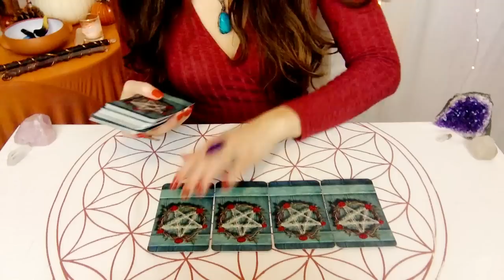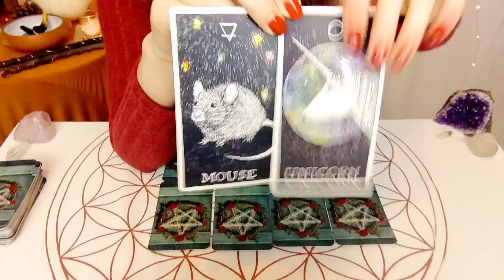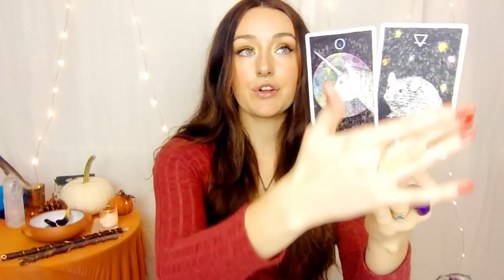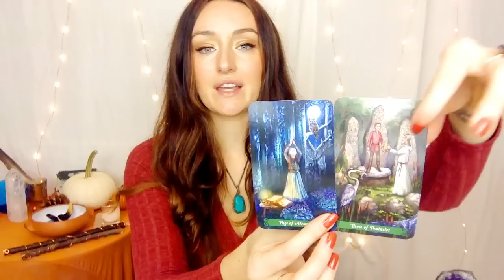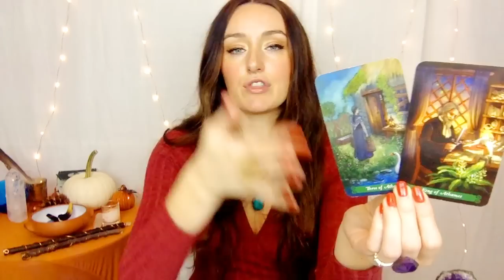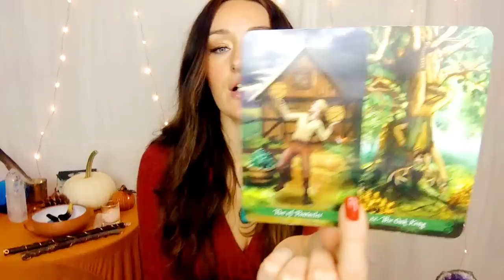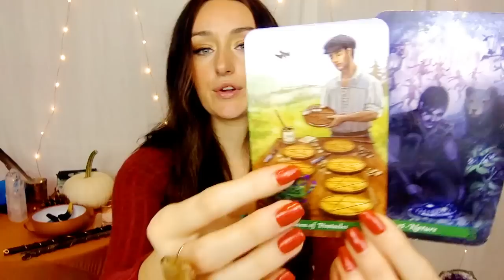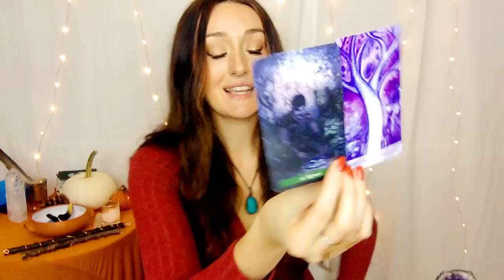ARIES November UNIQUE CAREER OPPORTUNITY--You're KILLING it!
Happy NOVEMBER, ARIES!! Your reading begins with spirit messages channelled during meditation, and then we move into interpreting the cards.
I record these readings for creative people, artists, entrepreneurs or anyone who is working on their creativity or self-expression in any way. My intention is to help inspire you about the potential changes and energies that could be ahead. If you don’t resonate with this reading, you can try your rising or your moon sign, or it’s normal if none of them resonate. These are just general readings!

BOOK A PERSONAL READING (please be patient as I have been receiving a lot of correspondence lately)

WHERE I BUY MY NECKLACES AND PENDANTS

The Decks I use this month are:

ANIMAL SPIRIT ORACLE DECK
DRUIDCRAFT TAROT

psst...If you want to help me keep making more videos with beautiful decks, use the links I share! 🙏🌻